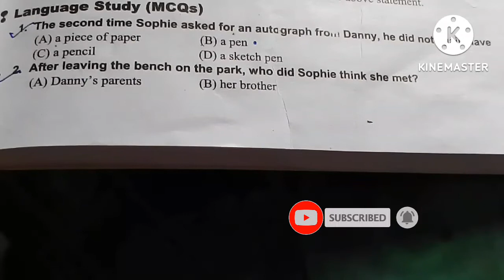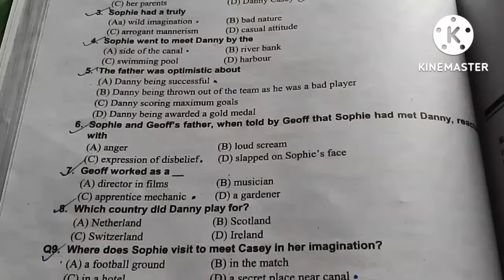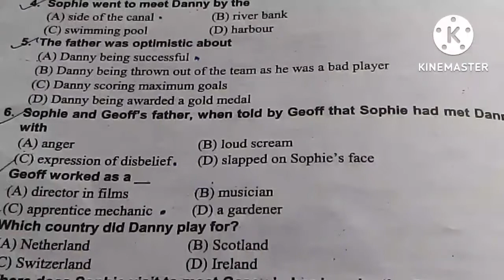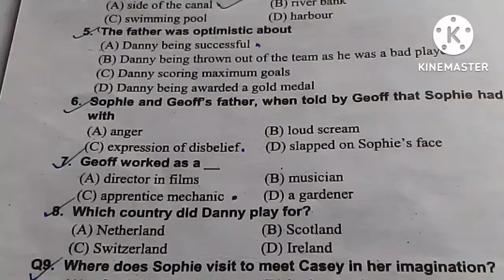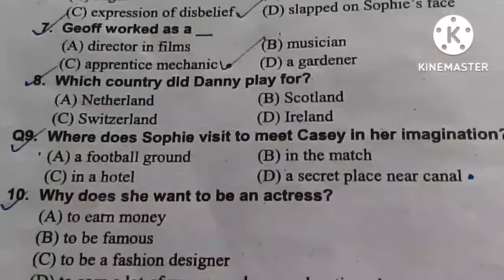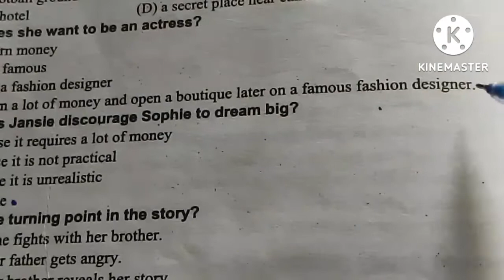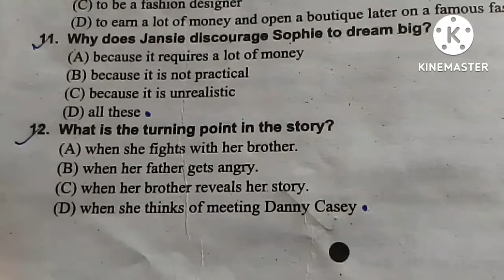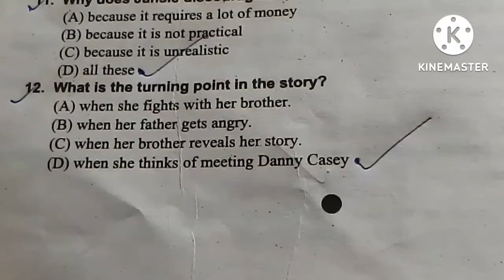multiple choice questions 👍Going Places👍class 12👌@GreenValley1980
multiplechoicequestionsofthelessongoingplaces@Goingplaces